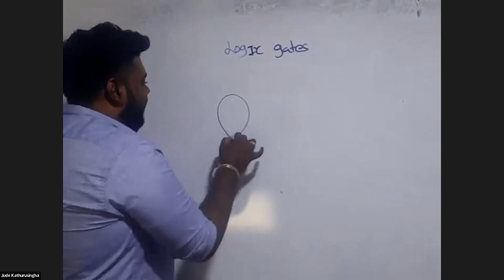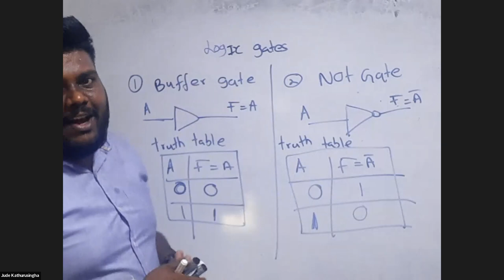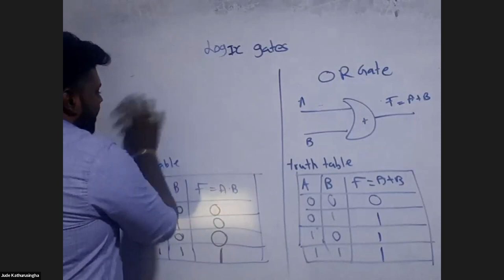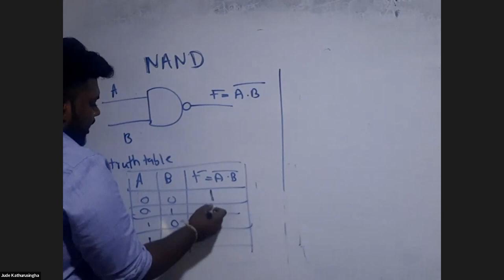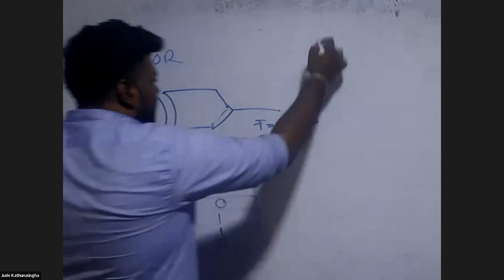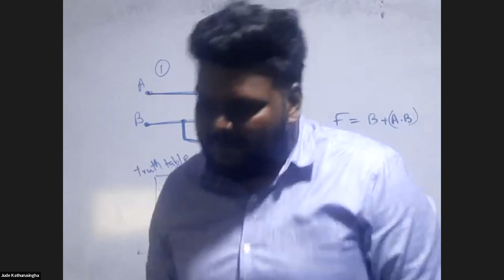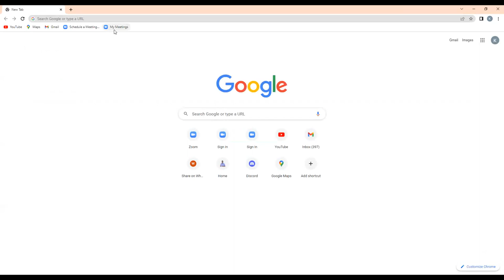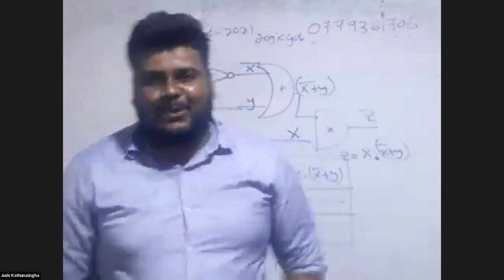Logic Gates Basics Seminar Negombo South International School | Grade 10 | English Medium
Timestamps:
00:00 - Introduction | හැඳින්වීම
2:24 - Logic gates | තාර්කික ද්වාර
7:06 - Buffer gate
08:52 -  Not gate
13:06 - And gate
16:12 - OR gate
20:51-  Truth table
26:06 - Nand gate
29:08 - Nor gate
35:44 - Xor gate
37:21 - Xnor gate
42:07 - Q1
52:06 - Q2

contact numbers - 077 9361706 | 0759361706
ICT Kathurusingha App Released
2022, 2023, 2024 ICT ළමයි දැම්ම මේ ගෲප් වලට join වෙලා Daily Free Videos ගන්න.
‼️ 2022 Ict Free Class
Registrations Available For 2023 New Year
📌SURDS - NEGOMBO
📌SISURA- GAMPAHA
📌ONLINE CLASSES FOR ISLANDWIDE STUDENTS

❖ Welcome to the best I.C.T class in Sri Lanka. Due to the adverse conditions
prevailing in the country, WhatsApp and Zoom teaching for all students
will be conducted online from 1st of May 2022 as an online class to improve
the knowledge of all Sri Lankan children. Have decided to start
❖ All Students have to pay the tuition fees before 15th every month and if
there is a child with any financial hardship, they can contact the teacher and
get relief.
❖ You can also pay the tuition fees to the relevant institutes and in doing so you
will get a tutorial from the institute. Online Students will get tutes via PDF
❖ students who do not pay the fee on the due date will automatically withdraw
from the relevant WhatsApp Groups and then re-enter after paying the fee.
From this month onwards, the classes will be held as follows
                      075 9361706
∙ Grade 10 (Sinhala) - Thursday 5.00 p.m to 7.00 p.m
∙ Grade 10 (English) - Wednesday 5.00 p.m to 7.00 p.m
∙ Grade 11 (Sinhala) - Sunday 12.30 p.m to 3.00 p.m
∙ Grade 11 (English) - Saturday 4.00 p.m to 6.00 p.m

∙ Attention is paid individually to each student
∙ Parents can discuss the child with the teacher at any time.
- Have a live experience of learning alone with the teacher
- End of every month there will be parents Meeting - All the missed
classes will be given as a repeat class.
-All Repeat class, recordings, zoom links given by ictkathurusingha.com.
-A child will be taken to an A pass regardless of grade.